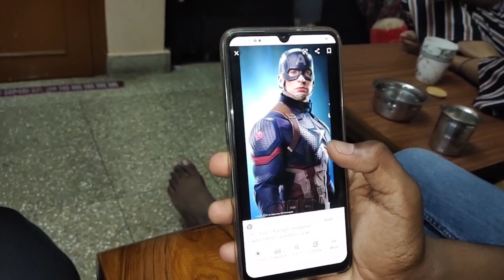ಈ ಮನೆಗೂ ನನಗೂ ಏನೋ ಒಂದು ನಂಟು ಏನದು?/ಯಾವ vlog ಲ್ಲಿ ಹೇಳೆ ಇಲ್ಲ ನಾನು?/ನಿಹಾನ್ ಮುದ್ದು ಮಾತು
Sugar cosmetics
smudge me not liquid mini  Lipstick set
single 10 Drop Dead Red:-

Hair straightener
Bolcany curtains/
chopper pigeon
vegetable cutter
Krishna Wall sticker